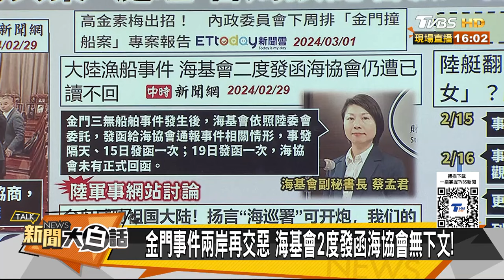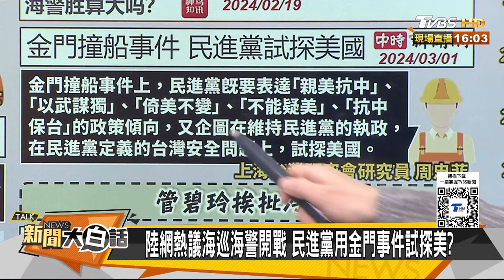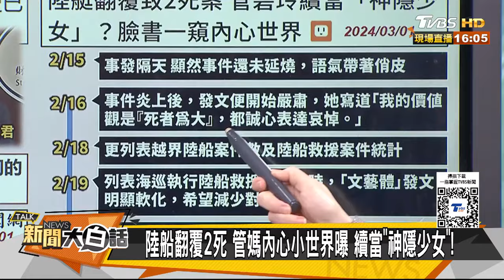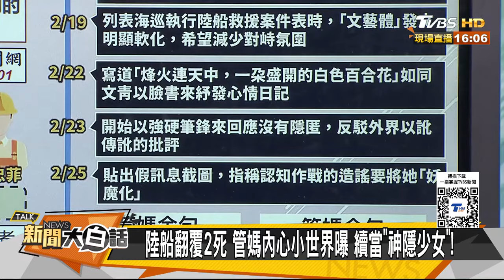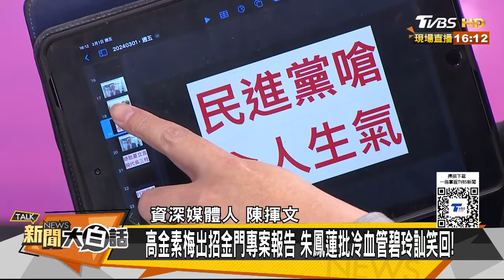高金素梅要金門撞船案報告 陸跟台第十一度談判又黃了 新聞大白話 20240301